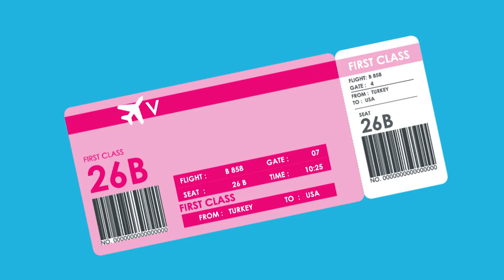Los expertos en movilidad internacional - ORI